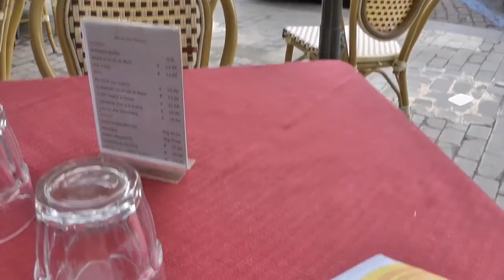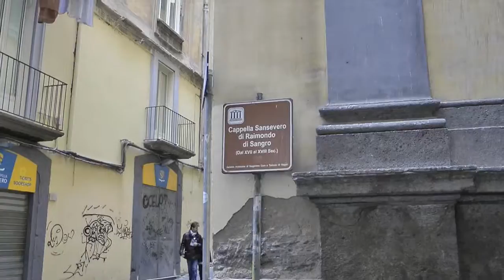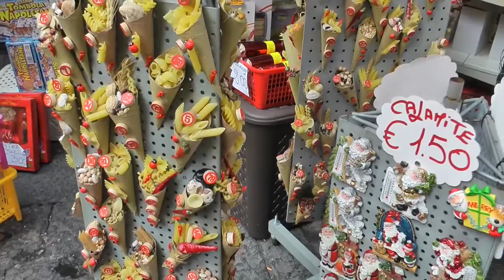Natale a Napoli a Piedi per la Città il 31 Dicembre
ehh si ragazzi finisce un anno con tutti i suoi lati negativi e positivi ,ma ricomincia un'altro ,quindi vado a comprare lo champagne per festeggiare cosi facendo vediamo Napoli come si prepara alla rivoluzione di mezzanotte ,ciao a tutti!